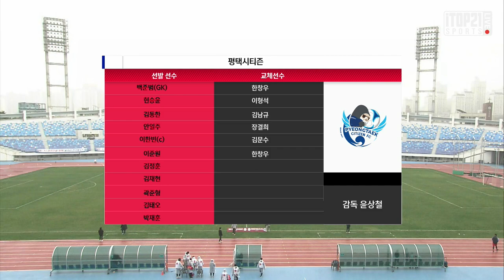HL ㅣ K3 2R ㅣ 대전한국철도 vs 평택 시티즌FC - 2021.3.20